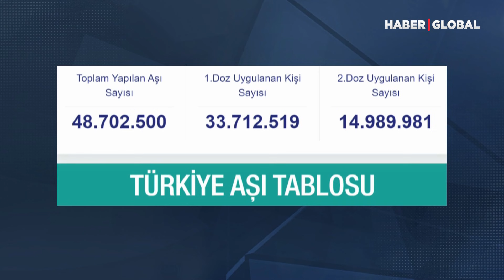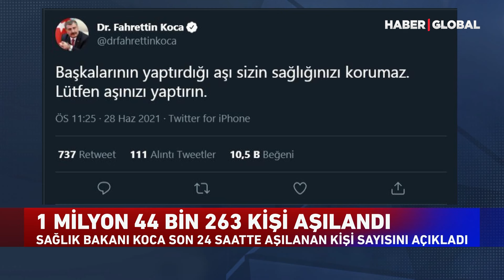Türkiye'den Radikal Aşı Kararı! Hepimizi İlgilendiriyor!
Ülkemizde aşılama çalışmaları devam ederken dünya genelinde hızla artarak yayılan Delta varyantı, Sağlık Bakanlığı'nı harekete geçirdi. Değişen yeni aşılama takvimine göre koronavirüs aşılarının ikinci dozu altı-sekiz hafta yerine dört hafta sonra yapılacak. Sağlık Bakanı Koca, ülkemizde şu ana kadar 134 Delta varyantı vakası olduğunu açıklamıştı.